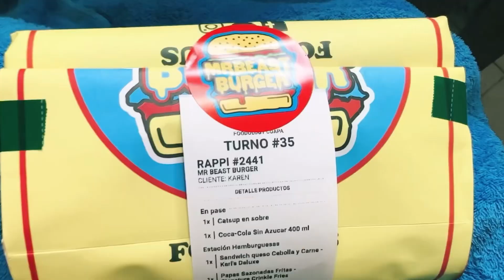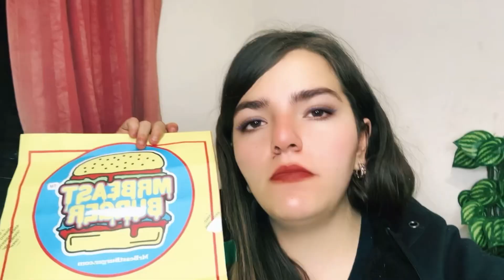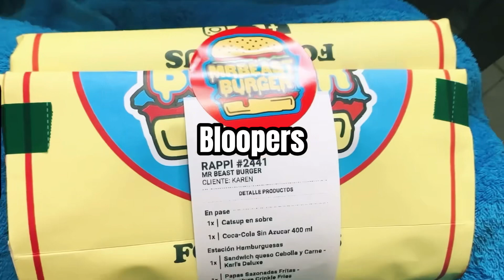PROBANDO la NUEVA HAMBURGUESA de MR BEAST!